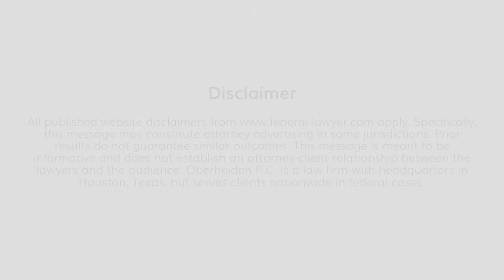OPR Investigations Attorney